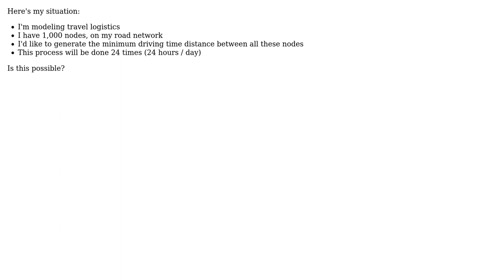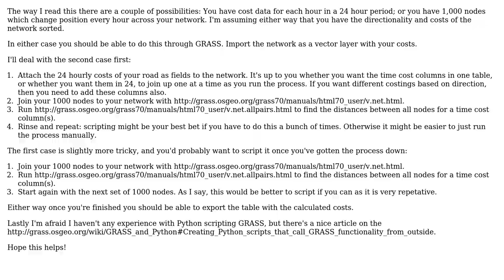GIS: Trip travel matrix on OSM data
With thanks & praise to God, and with thanks to the many people who have made this project possible! You are responsible for your own actions.